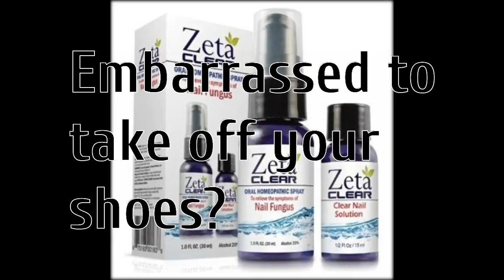fungal infection fingernails